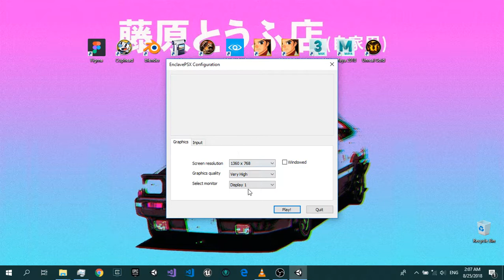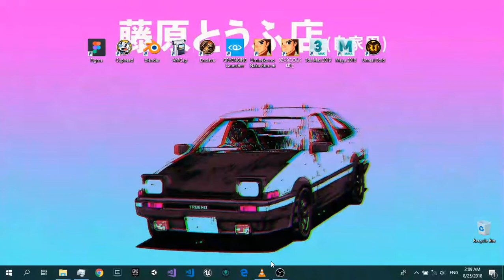Alan Pain - Wake Up! (PSX) DemakeJam (Gameplay & WT)